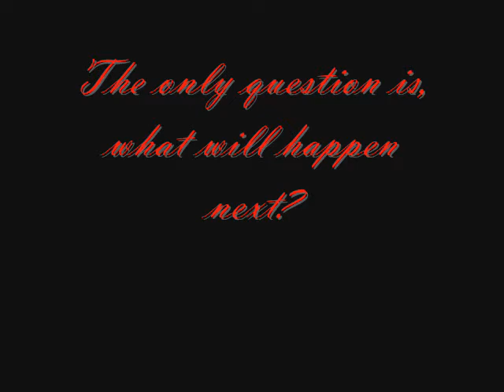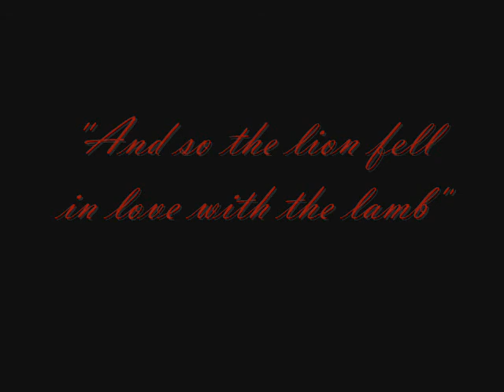Twilight21435's Breaking Dawn Trailer